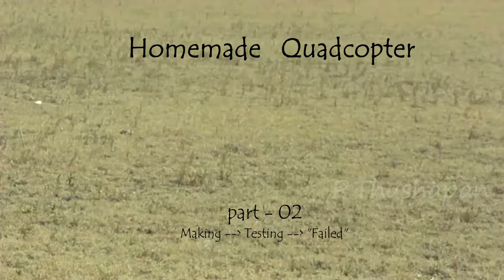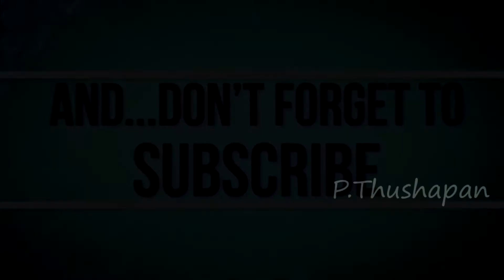A Story of Homemade Quadcopter (Drone) | part - 02| Making ,Testing ,Failing & Flying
Story of A Homemade quadcopter .